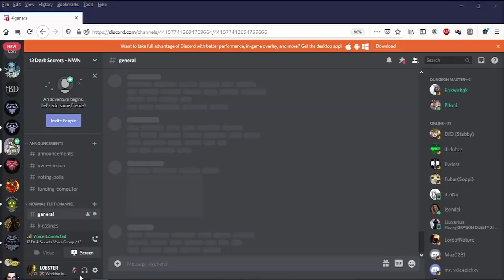Raid Crypt (26 02 2021) Part 4